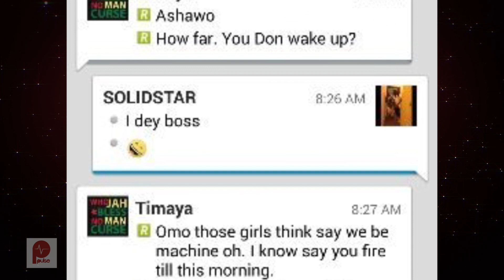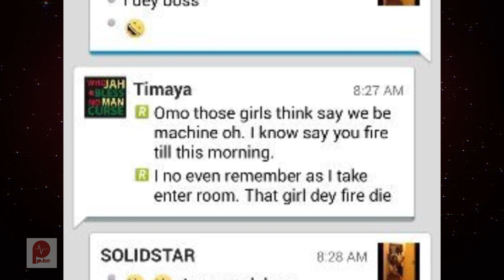Solidstar's Denies Sexcapade Conversation With Timaya - Pulse TV News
Gentle men dont kiss and tell, initial reports had it that Timaya and Solidstar do not follow this rule, when a screen shot was released showing their  alleged conversation about their individual sexcapades. Reacting to this Solidstar’s manager however, denied all such reports claiming they were false.